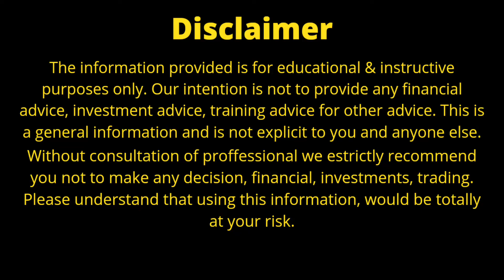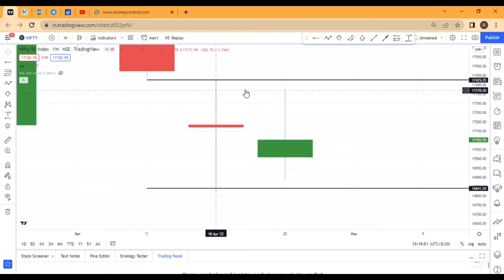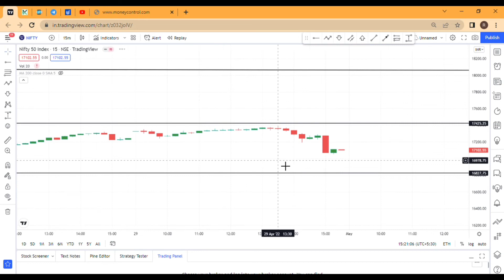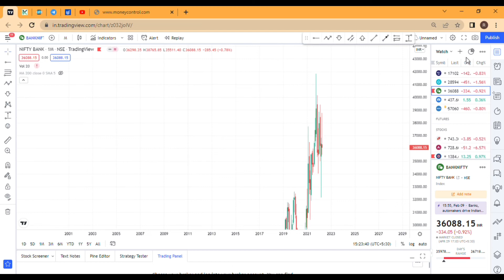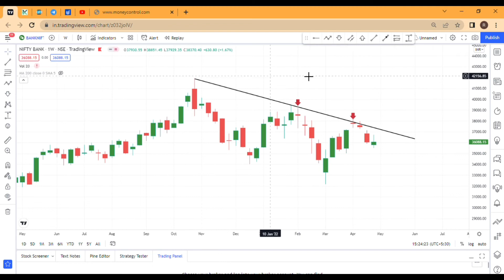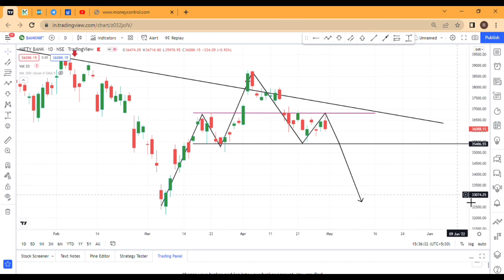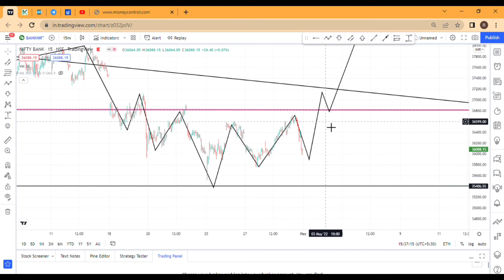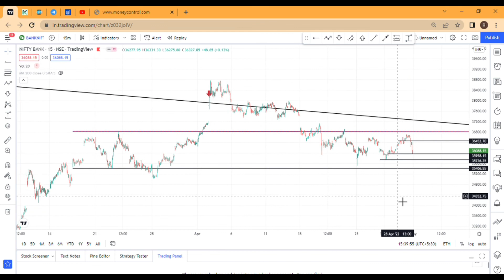Banknifty Or Nifty Prediction For 1st May 2022 | Nifty Prediction For Tomorrow | Option Trading